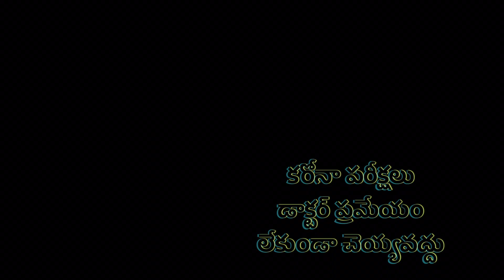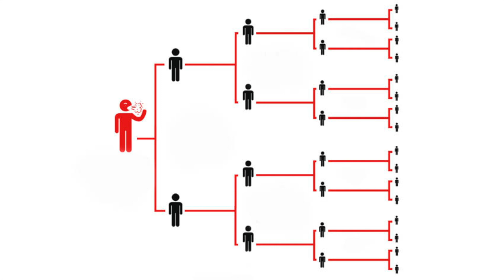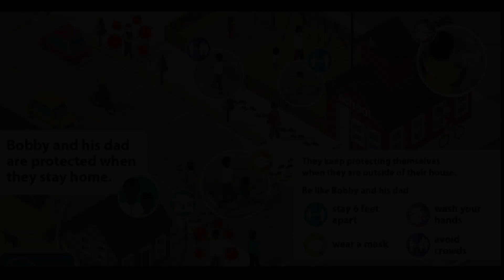కరోనా పరీక్షలు డాక్టర్ ప్రమేయం లేకుండా చెయ్యవద్దు | Dr S Bakhtiar Choudhary